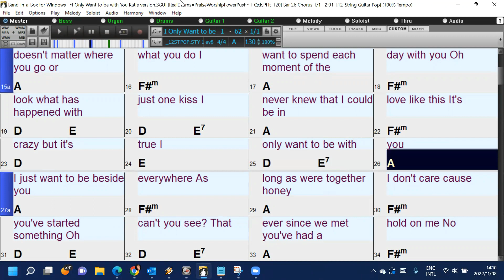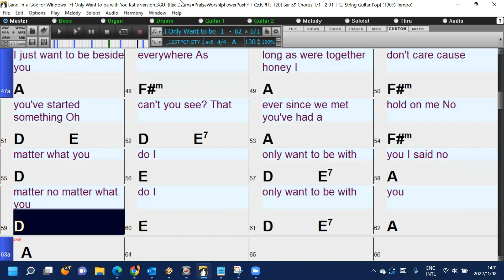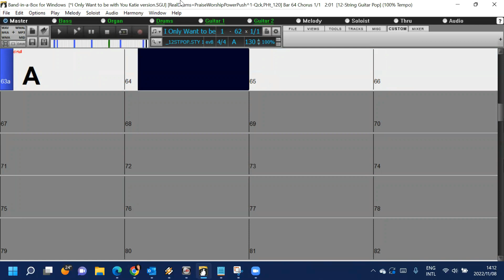I Only Want to be with you (in the style of Dusty Springfield) an easy Band-in-a-Box backing track